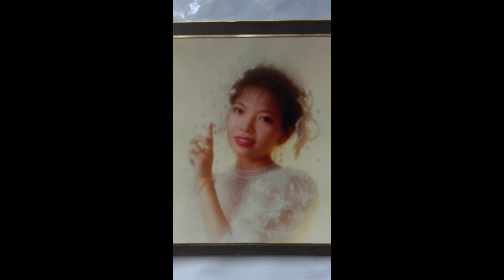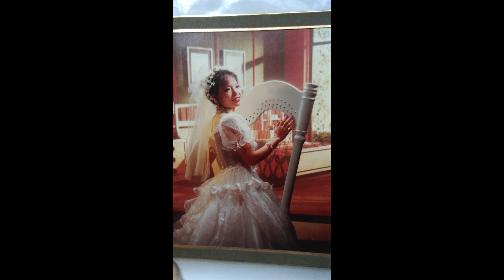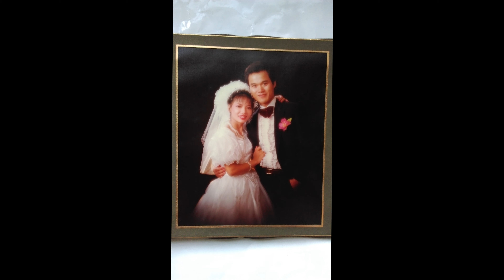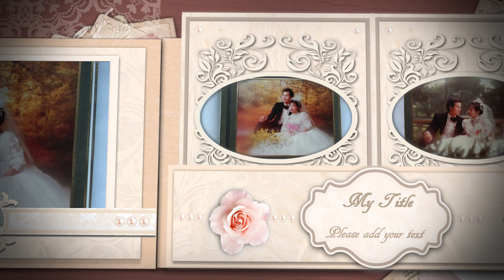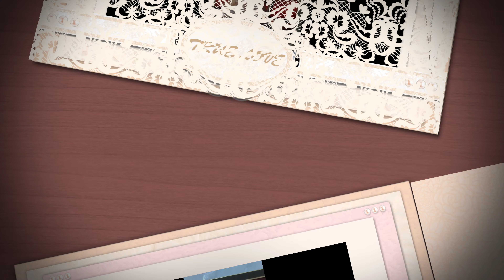金城吳婚禮相簿4K